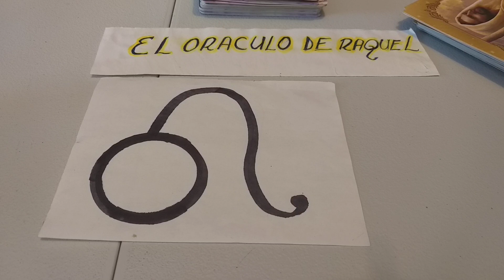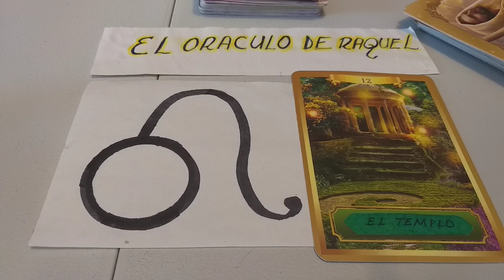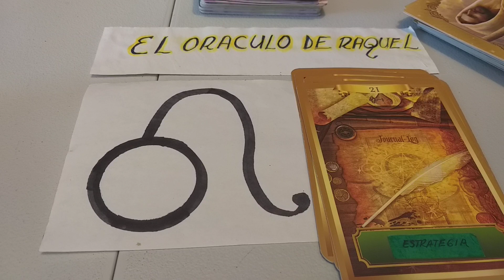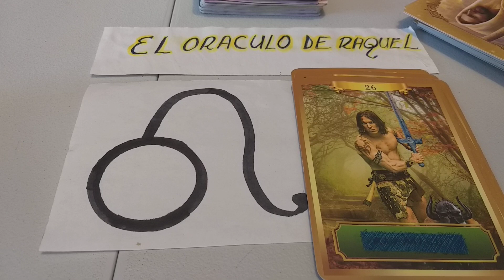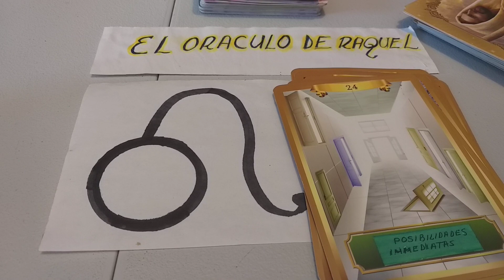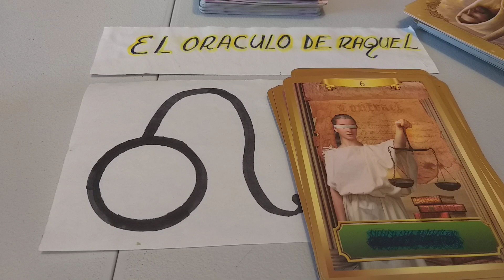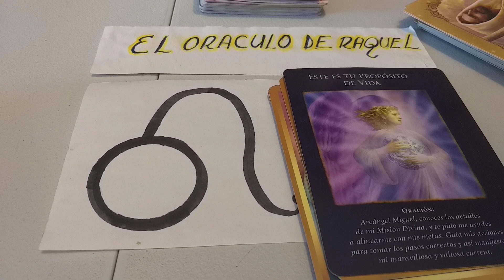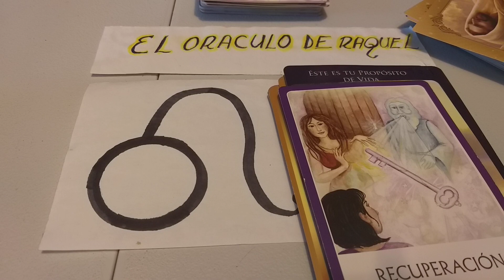ENERGIAS QUE TE LLEVAN AL 💰💰💰DINEROY ABUNDANCIA TÓMALAS.LEO